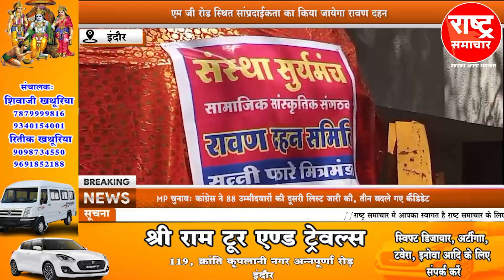एम जी रोड स्थित सांप्रदाईकता का किया जायेगा रावण दहन